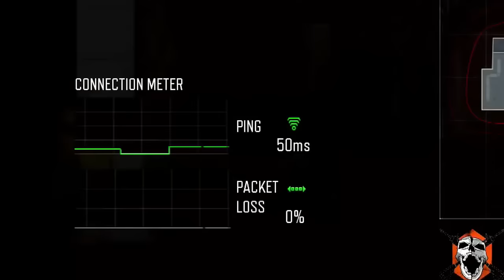10 CHOSES "SECRÈTES" POUR QUE "INFINITE WARFARE" SOIT BIEN !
TOP 10 des choses "secrètes" sur "infinite warfare" a mettre !
► Jeux à prix réduit -3% TONIO